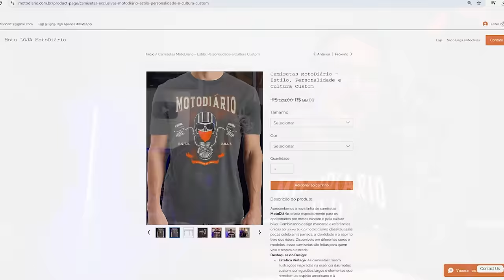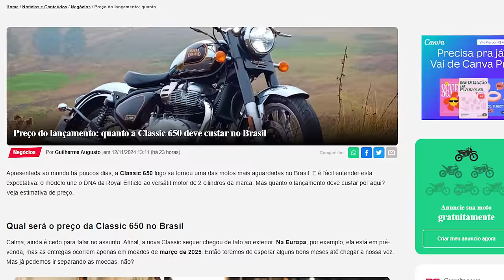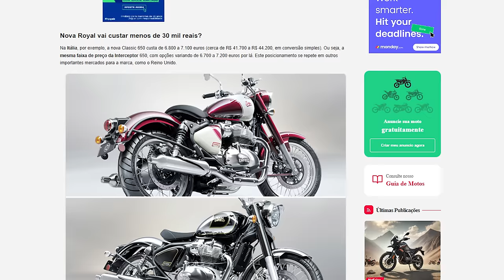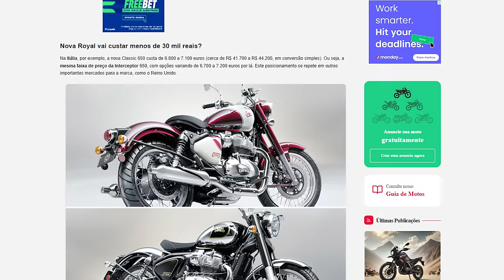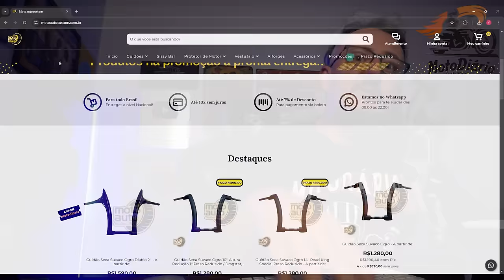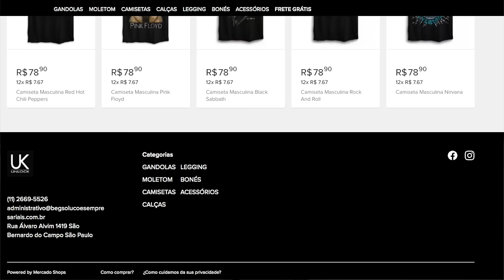NOVA Classic 650: preço revelado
✅✅✅ ADEMICOM